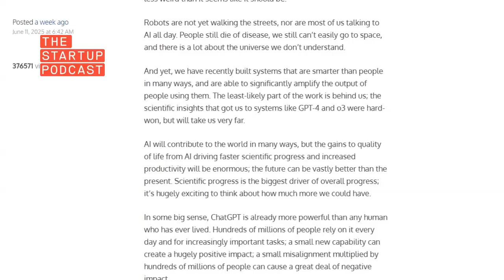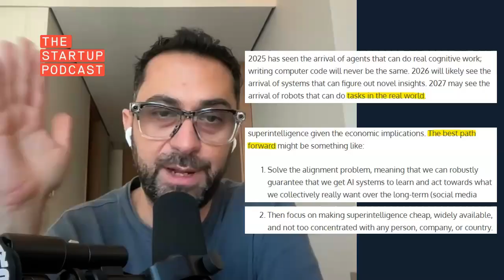Sam Altman Promises a Soft AI Future. Can We Trust His Predictions? (Clip)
Sam Altman says the singularity will be “gentle.” But in this episode of The Startup Podcast, hosts Chris and Yaniv break down whether that’s visionary optimism or calculated reassurance.

They analyze Altman’s recent blog post, The Gentle Singularity, and its timeline: superintelligence by 2026, real-world robots by 2027, and an alignment strategy based on "good enough." But is that enough? And can we really trust Big AI players to self-regulate when the stakes are this high?

With sharp critique and deep startup insight, Chris and Yaniv question whether we’re being nudged into complacency and what that means for founders betting on AI innovation.

In this clip:
* Altman’s timeline for AI evolution
* What “gentle” really means in AI strategy
* Why alignment may be a rushed afterthought
* Whether OpenAI’s dominance is being mythologized for power

Clip from Reacts episode 'Sam Altman’s 'Gentle Singularity' + Workplace AI at an All-Time High, Meta's $30B Scale AI Acquihire'